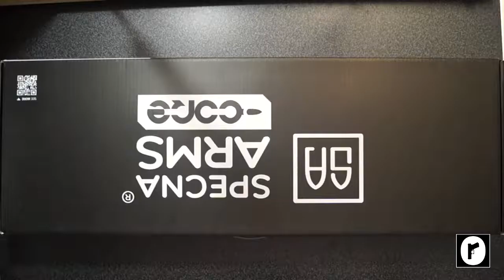UNBOXING - Specna Arms Core (SA-C12)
Otwieramy dziś replikę marki Specna Arms z serii CORE (SA-C12), którą możecie znaleźć w sklepie Gunfire.pl w różnych konfiguracjach oraz kolorach.